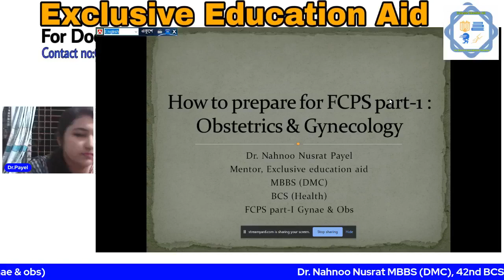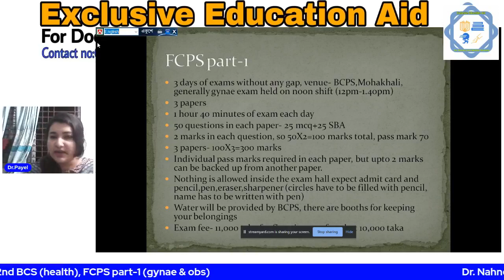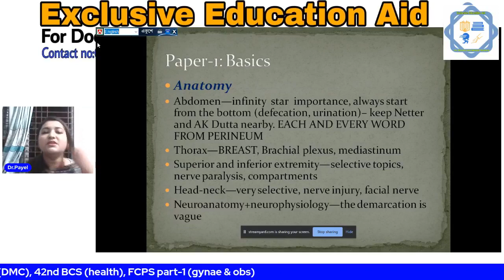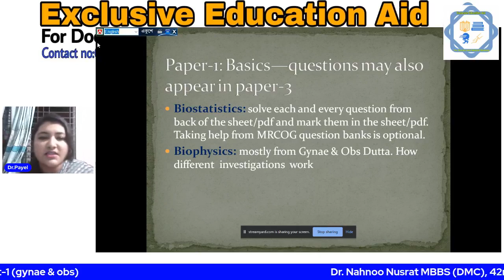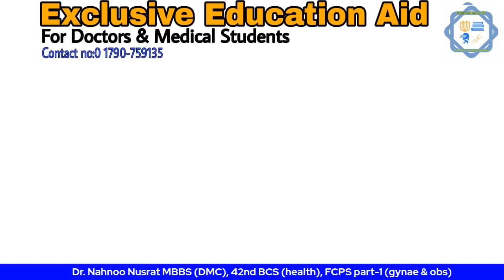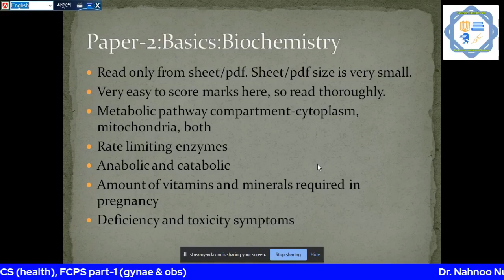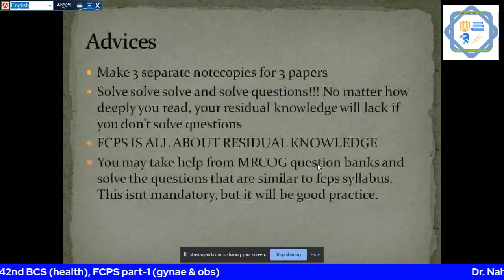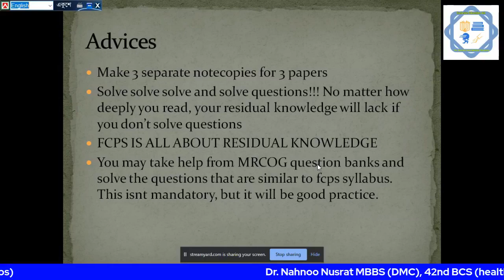Orientation programme of Gynae & Obs